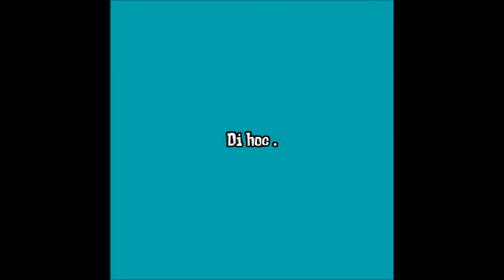Mya Marzuz - Đi học .